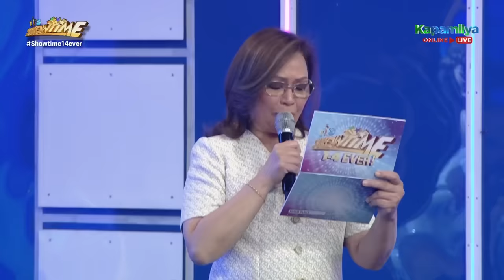Team Jhong, Kim, and Ion wins Magpasikat 2023! | It's Showtime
WATCH: Team Jhong Hilario, Kim Chiu, and Ion Perez wins Magpasikat 2023!